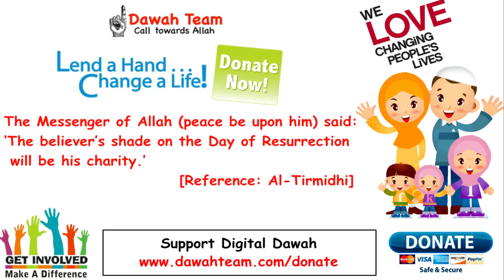🚨HOW TO FALL IN LOVE WITH ALLAH🤔 ᴴᴰ - Mufti Menk